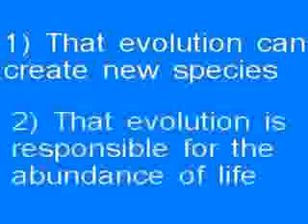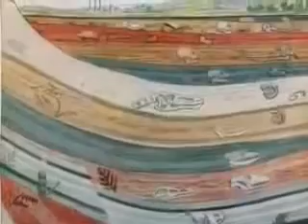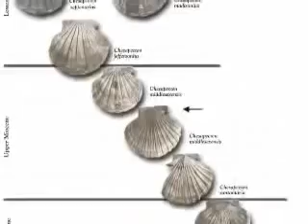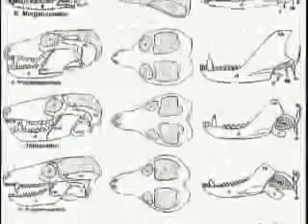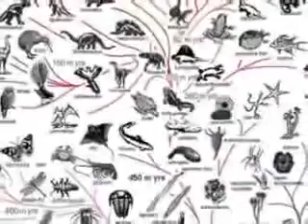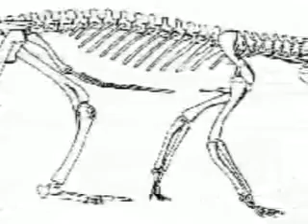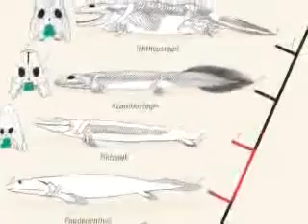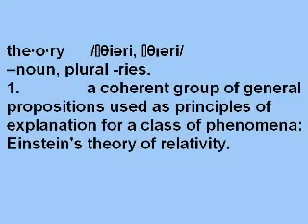Vysvetlené jednoducho: Teória evolúcie (SK titulky)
Cieľom tohto videa je jednoducho a zrozumiteľne vysvetliť teóriu evolúcie. Povinné pozeranie pre každého, kto chce lepšie pochopiť jej obsah a význam, alebo si kladie otázku, z akého dôvodu ju vyučujeme na školách.